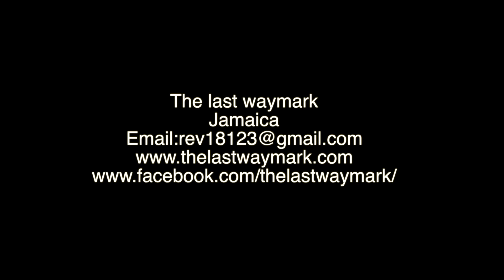The Banana Plant - Tamara Lewis